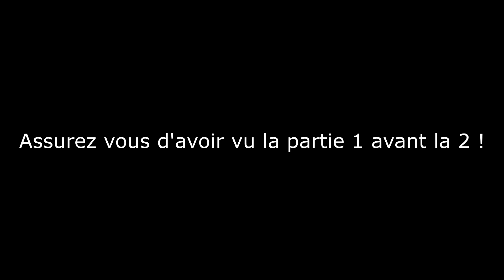(Part. 2) L'interview Troll PVP (Feat. Feral/Best Of Dofus)